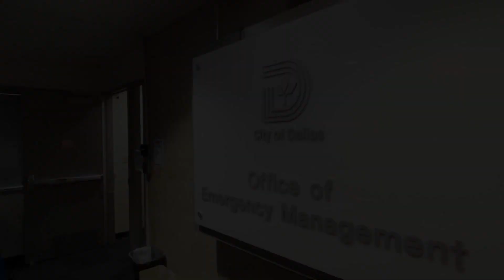Video: Scenes from across Dallas-Fort Worth after winter storm coats North Texas region in snow, ice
Follow along as our visual journalists cover the winter storm on February 3, 2022.

North and Central Texas woke up under a sheet of ice Thursday at the midway point of the 48-hour winter storm after a night of freezing rain, sleet and below-freezing conditions.

The effects of the storm will linger until the weekend, said Eric Martello, a senior meteorologist with the National Weather Service’s Dallas-Fort Worth office.